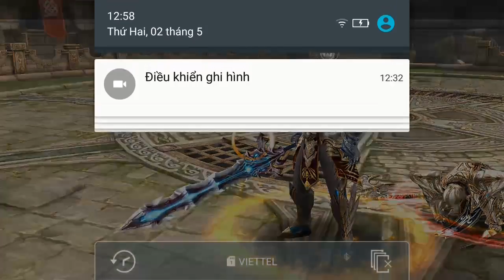EvilBane: Rise of Ravens Netmarble PVP e76 Mr Bean